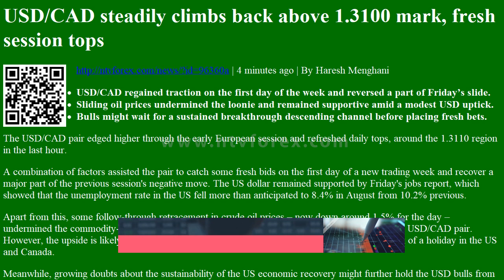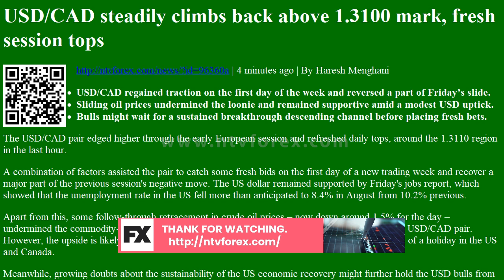USD/CAD steadily climbs back above 1.3100 mark, fresh session tops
. 4 minutes ago . By Haresh Menghani USD CAD regained traction on the first day of the week and reversed a part of Friday s slide. Sliding oil prices undermined the loonie and remained supportive amid a modest USD uptick. Bulls might wait for a sustained breakthrough descending channel before placing fresh bets. The USD CAD pair edged higher through the early European session and refreshed daily tops, around the 1.3110 region in the last hour. A combination of factors assisted the pair to catch some fresh bids on the first day of a new trading week and recover a major part of the previous session s negative move. The US dollar remained supported by Friday s jobs report, which showed that the unemployment rate in the US fell more than anticipated to 8.4% in August from 10.2% previous. Apart from this, some follow through retracement in crude oil prices now down around 1.5% for the ...